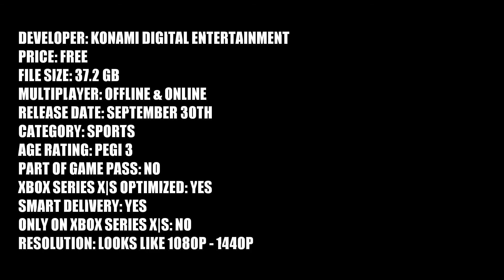eFootball 2022 - Xbox Series S Gameplay (60fps)